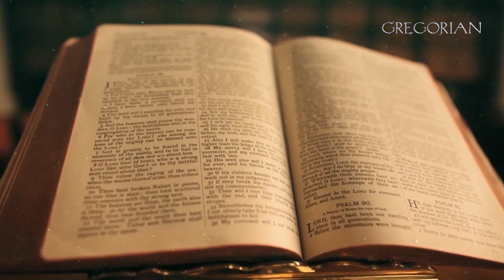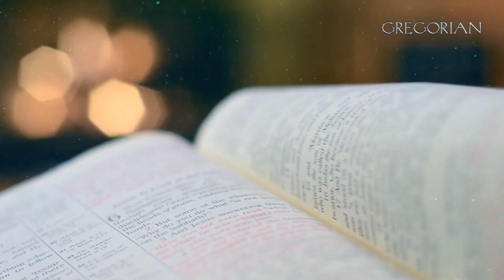Gregorian - A Whiter Shade of Pale